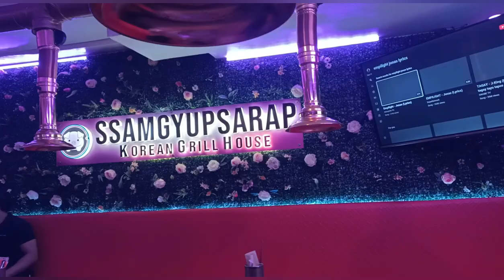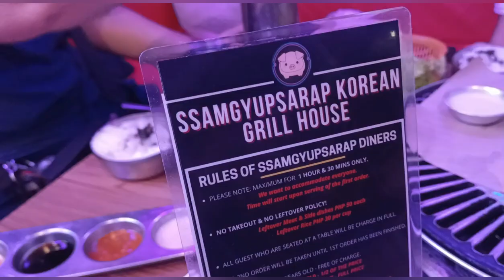SAMGYUPSAL | WITH MY SPECIAL GUEST | JANGMI SEUNG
Hope to see you on my next videos

Love
♥️JANGMI SEUNG

Jangmi seung💋